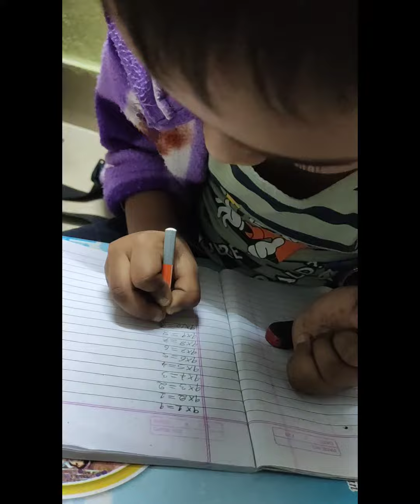9table trick by 6 years baby mathtable tricks